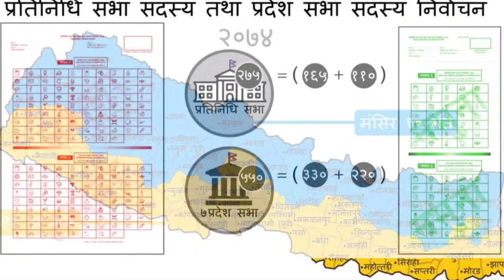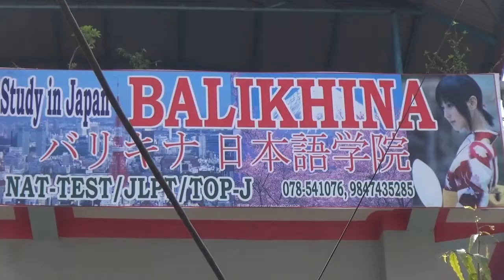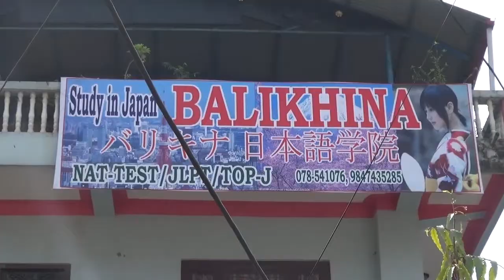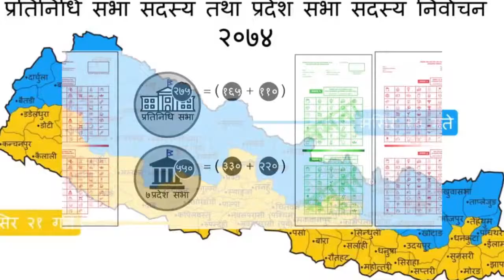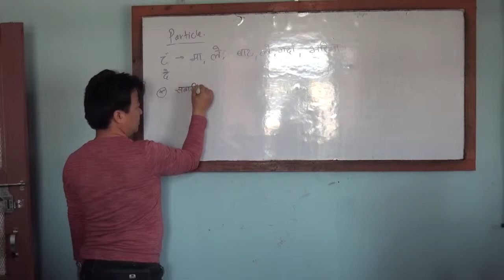Nirwachan Bishes with Surya prashad Neupane